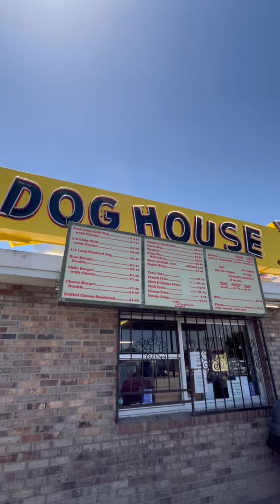BREAKING WEENIE TIPS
It’s National Hotdog Day and Weenie Tip Wednesday! Here’s a special episode from Dog House Drive In in Albuquerque, New Mexico where they filmed Breaking Bad! Check out all past  episodes on @weenietips 🌭 🧪